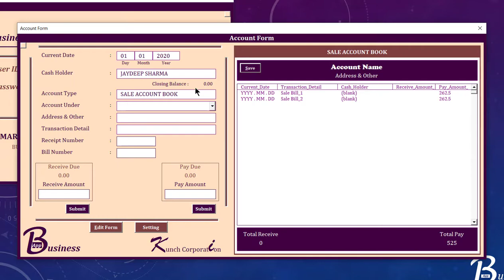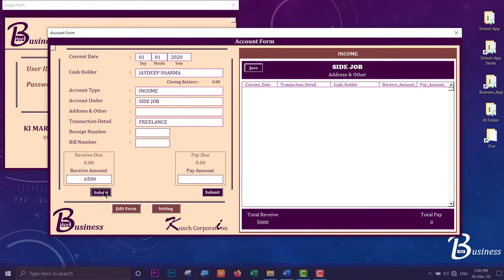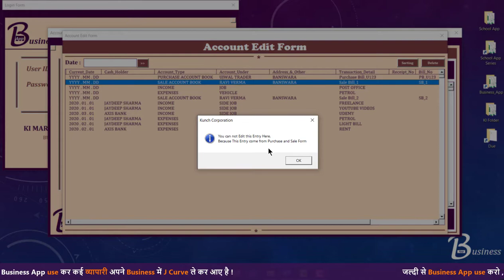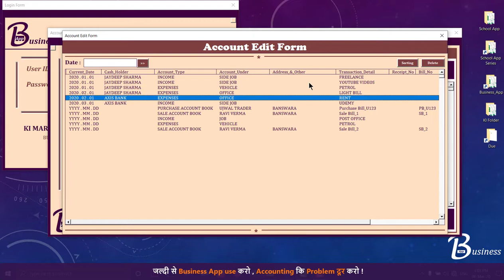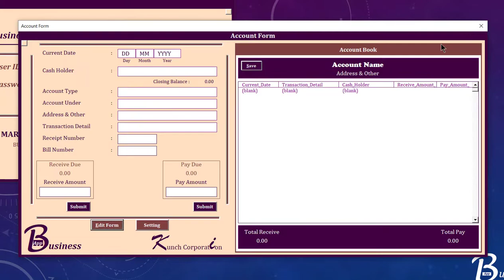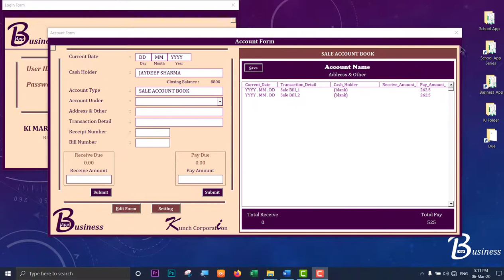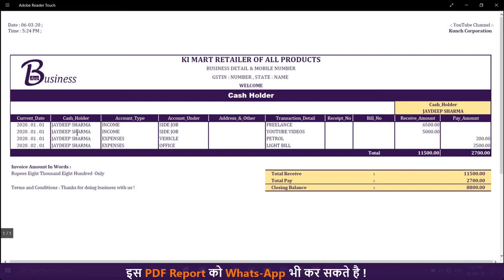Complete Details Of Account Form | Business App Tips & Tricks By Kunch Corporation | Hindi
इस video में account form की complete detail बताई गई है | Business app के कुछ tips and tricks  भी बताए गए है | जैसे save कैसे करना है , Edit form खोलने के लिए shortcut key दिखाया गया है | PDF Report कैसे एक button click कर generate कर सकते है | Balance sheet में जाकर income , expenses और cash holder कैसे देखते है |

Forth Video :- How to make bill fast in purchase form | Quick Bill , Create Item & Bill Format | Hindi

Business App made by Kunch Corporation.
If you want this software comment your Email or WhatsApp no. in the video.